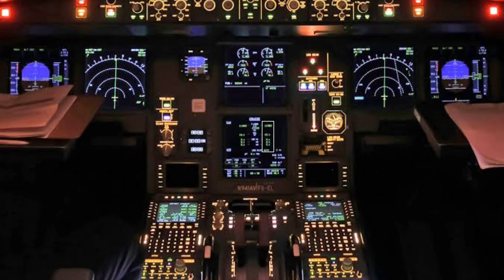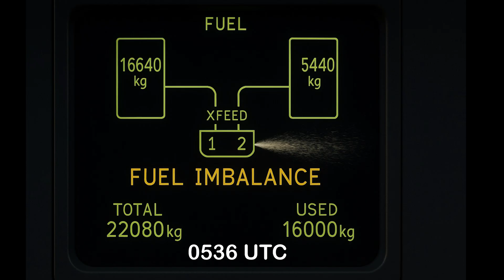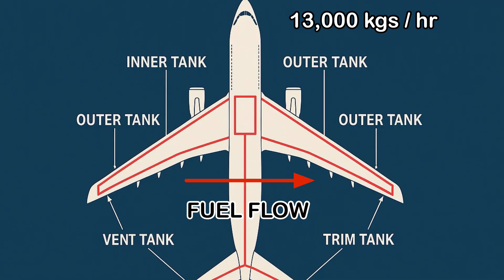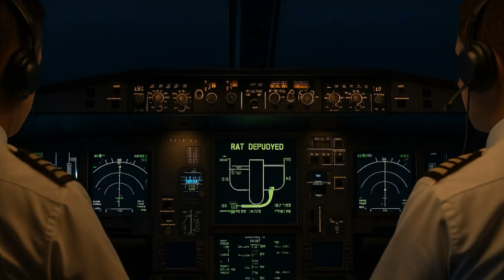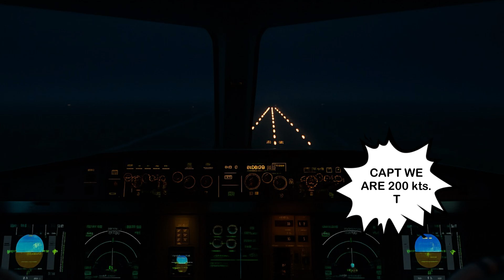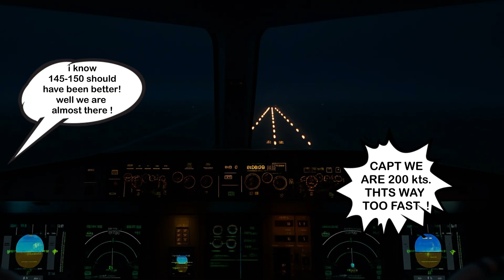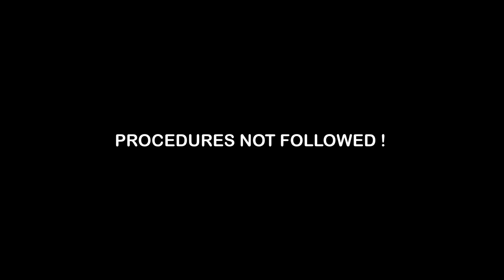How an Airbus A330 Became the World’s Largest Glider – Air Transat 236#aviation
On August 24, 2001, Air Transat Flight 236, an Airbus A330 carrying 306 passengers and crew, suffered a catastrophic fuel leak while crossing the Atlantic Ocean. Both engines failed due to fuel starvation at 39,000 feet — leaving the pilots with only 19 minutes of gliding time before reaching land.
This is the dramatic story of skill, teamwork, and survival. Witness how the crew executed the longest glide in aviation history, successfully landing in the Azores against all odds.
🔹 What caused the fuel leak?
🔹 How did the pilots keep control without engines?
🔹 What was it like inside the cabin during those tense moments?
This video recreates the gripping journey of Air Transat 236, combining technical details, real-life drama, and lessons for aviation safety.

Airbus A330 fuel system explained
How the Fuel-Oil Heat Exchanger (FOHE) leak triggered disaster
Emergency procedures & Ram Air Turbine (RAT) deployment
ATC response and diversion to Lajes
Passenger and crew survival against all odds